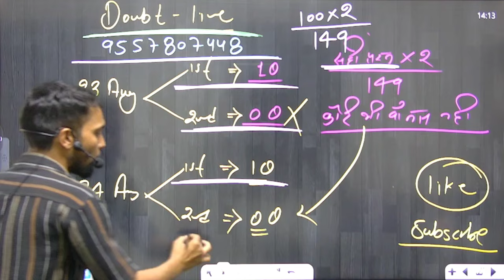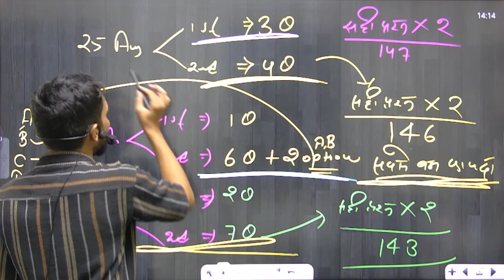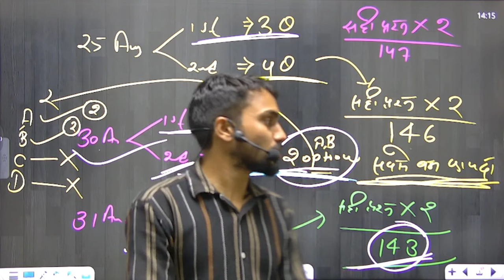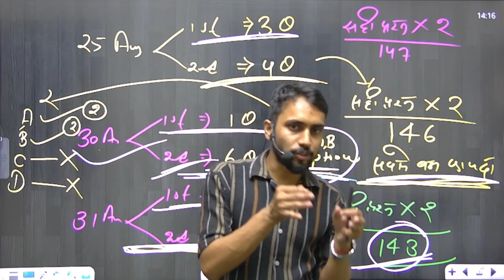UP POLICE Final Answer Key Out ।। UP police Result 2024 Result Out।। up police 2024 final cut off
UP POLICE Final Answer Key Out ।। UP police Result 2024 Result Out।। up police 2024 final cut off#UPPolice Expected CutOff2024
What is the cutoff for up police constable?
What is the cut-off for up police constable in 2024?
What is the passing number for UPP Ka?
What is the cut-off for up in 2024?
UP Police Constable Cut Off 2024: Check Previous Years ...
UP Police Constable Expected Cut Off 2024
UP Police Cut Off | UP Police Constable Expected Cut Off ...
UP Police Result 2024, UR, OBC, SC/ST कैटेगरी इतनी जाएगी ...
Up Police Constable Result 2024:खत्म हुई सिपाही भर्ती ...
UP Police Constable Cut Off 2024 - इतने नंबर पर सिलेक्शन
UP Police Constable Cut Off 2024, UPP Expected and ...
UP Police Constable Recruitment Exam 2024
UP Police Constable Cut Off 2024, Check Previous Year ...